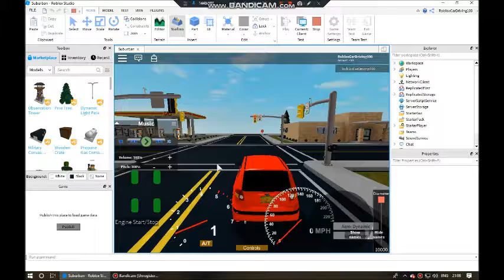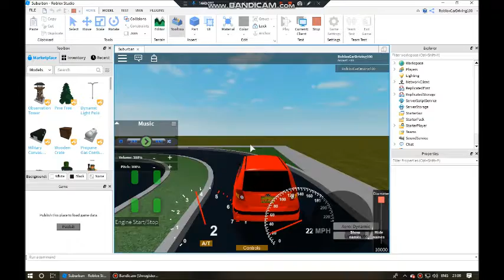Roadtrip in Roblox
Car Name: Hyundai Getz